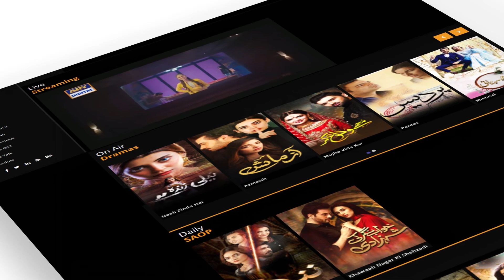Hard Work is the Key to Success - Shuja Haider